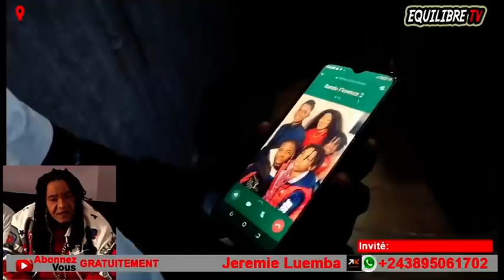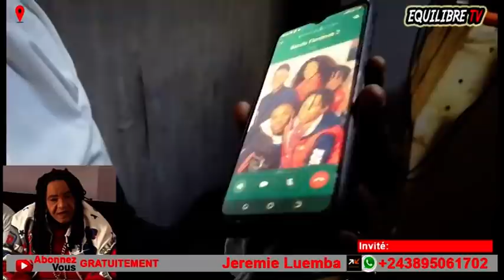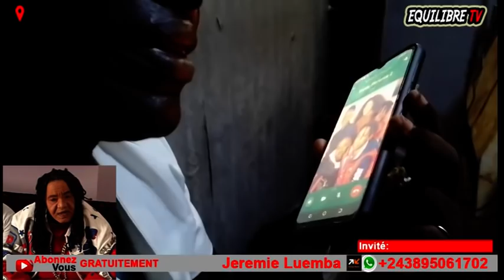KAKÉ🔥: ARRIVÉ YA CORPS DEFAO, BA MUSICIENS BA LELI NA NZEMBO, €MOTION, EZA TRISTE BOLANDA !!!!